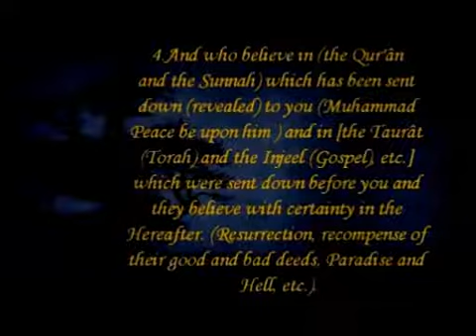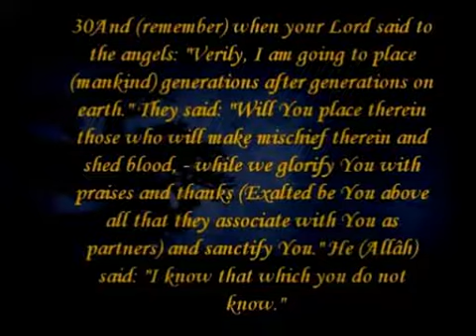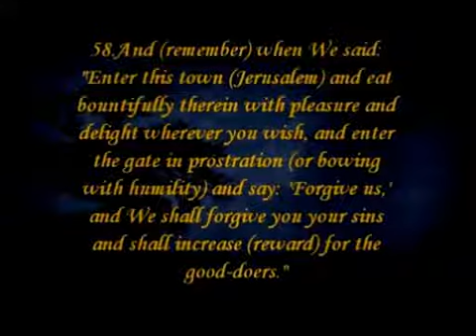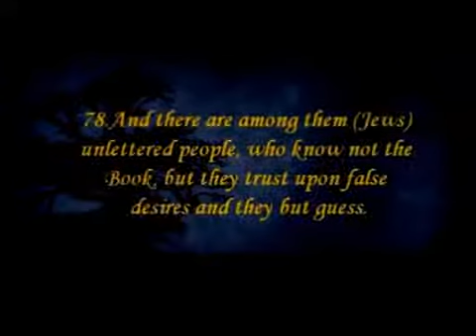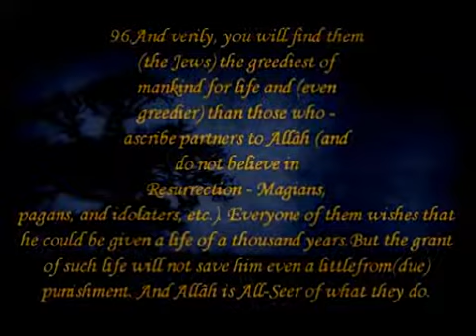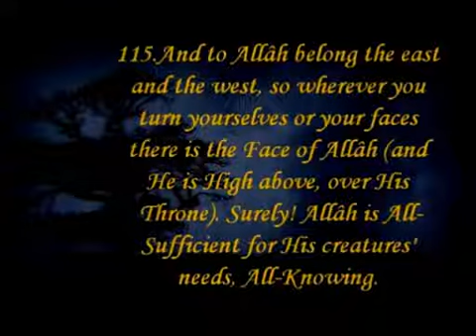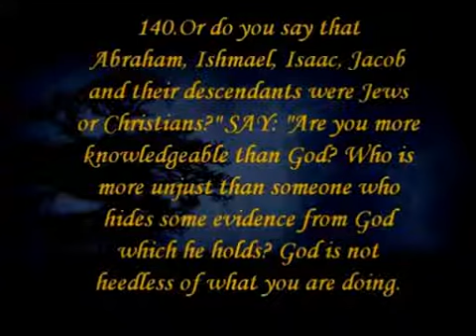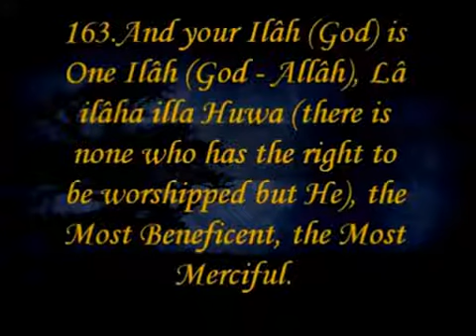sura al baqarah by sheikh muhammad al luhaidan